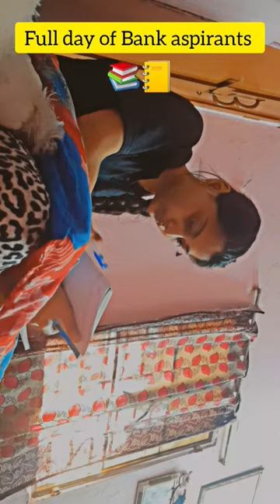full day of banking aspirants